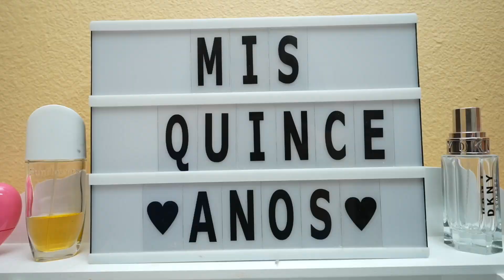highlight Emily's xv fiesta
highlight of Emely's quince fiesta, quiceañera reseña